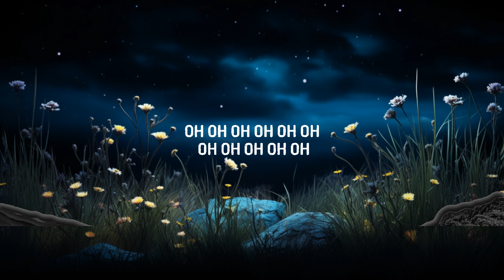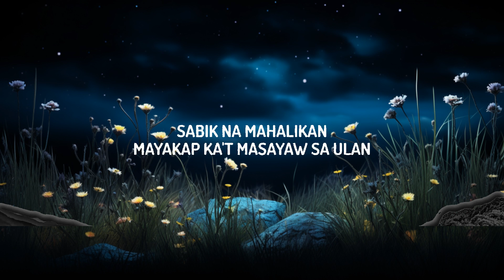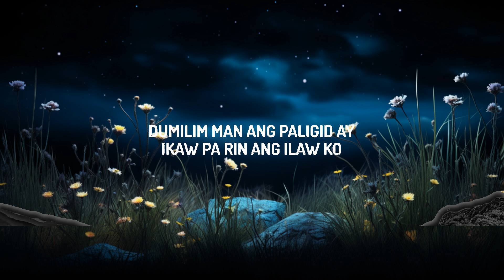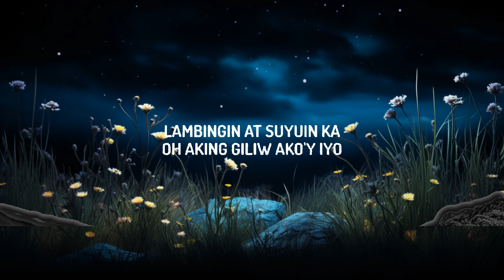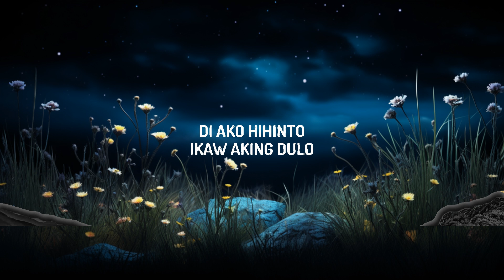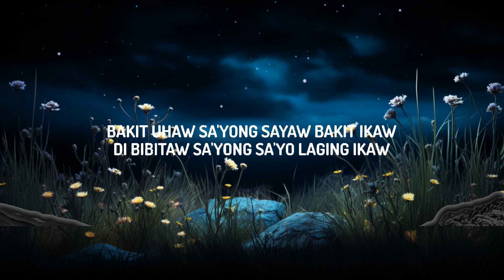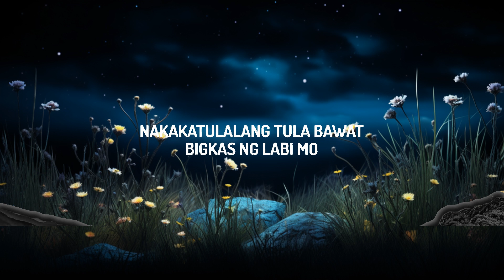Dilaw - Uhaw (Lyrics) | Top Best Songs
(Lyrics):
[Verse 1]

[Pre-Chorus]
Oh-oh-oh-oh-oh-oh, oh-oh-oh-oh-oh

[Verse 2]
Hindi na mapakali
Puso'y nagmamadaling

[Pre-Chorus]
Oh-oh-oh-oh-oh-oh, oh-oh-oh-oh-oh

[Interlude]

[Bridge]
Nauuhaw, naliligaw
Nanliligaw, humihiyaw
Nauuhaw, sumisigaw

[Outro]
Mananatiling uhaw,
uhaw, uhaw

Uhaw